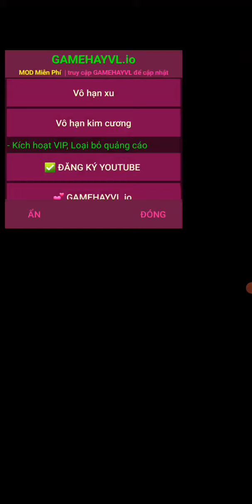Castle War: Empire Archer MOD MENU: vô hạn tiền, mở khóa VIP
Bạn ơi, nếu đây là lần đầu bạn biết tới GAMEHAYVL thì hãy ủng hộ mình bằng cách cho mình 1 đăng ký nhé, cảm ơn bạn, chúc bạn có một ngày vui vẻ ❤️

Castle War: Empire Archer không phải là một trò chơi bắn cung thông thường, hãy chọn những mũi tên khác nhau để nhắm vào những kẻ thù khác nhau, bài kiểm tra kép về kỹ năng bắn súng và khả năng ra quyết định! Không ngừng nâng cao kỹ năng và trang bị của bạn để đánh bại những kẻ thù mạnh hơn! Bạn sẽ trở thành anh hùng của đất nước!

Like và Đăng Ký để ủng hộ kênh ❤️ cảm ơn bạn